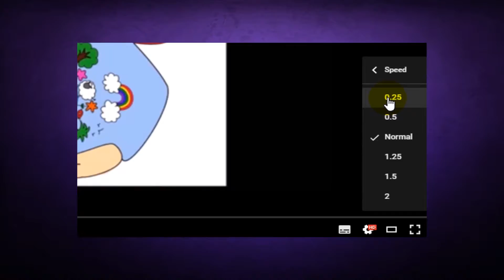Den Faden und die Häkelnadel halten | Häkeln für Anfänger • Sami Doll Tutorials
Häkeln Lernen für Anfänger: die Anfangsschlaufe. Schritt für Schritt Anleitung, wie ich gelernt habe das Garn und die Häkelnadel zu halten.

💗 Hier ist der Link zum Shop (eBooks, handgemachte Unikate)